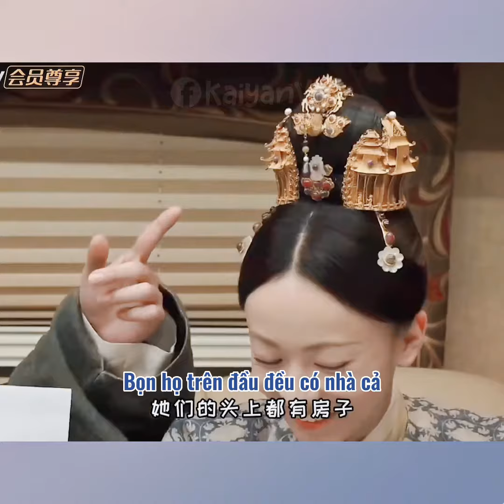Khải Ngôn #68 - Ngô Cẩn Ngôn, Hứa Khải | Wu Jin Yan, Xu Kai -《Vẽ bạn 🎨》